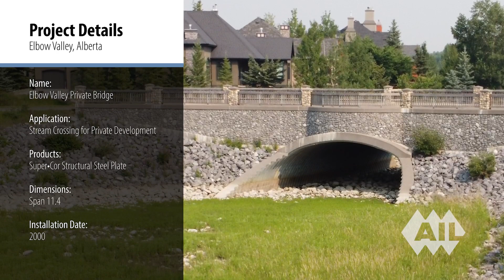Super•Cor stream crossing for Calgary development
Check out this  Super•Cor Arch stream crossing for the Elbow Valley development, complete with river stone headwalls and architectural balustrades. Copyright The AIL Group of Companies 2022.